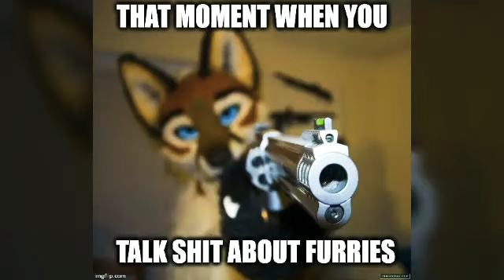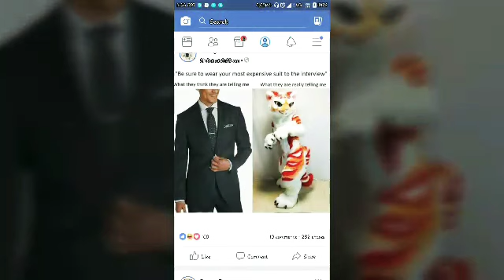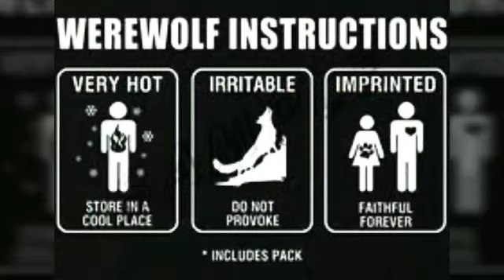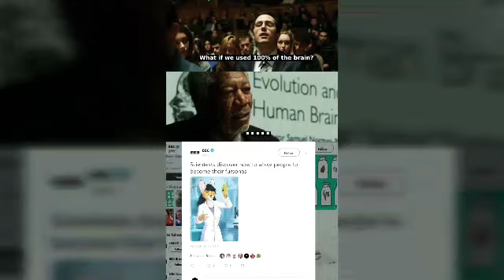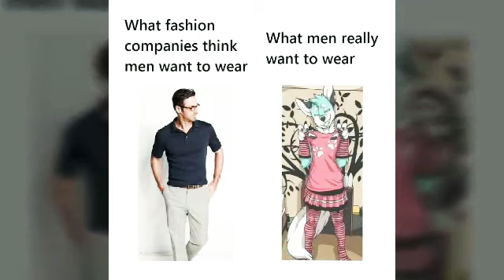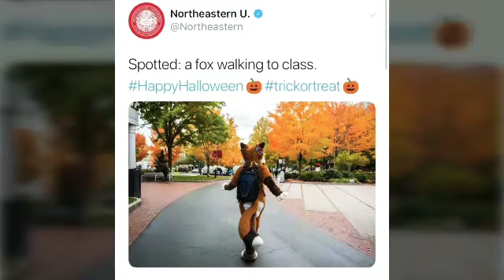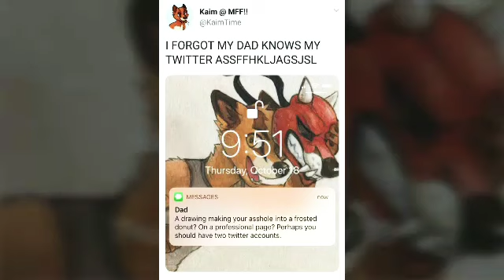FURRY 🐾 MEMES🎁 VS FUNNY PIC 😂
Furry memes new vs old

Sorry I was shik so I can't make video 📹
For 1 to 4 days only
Tell me do you want to see more meme videos?